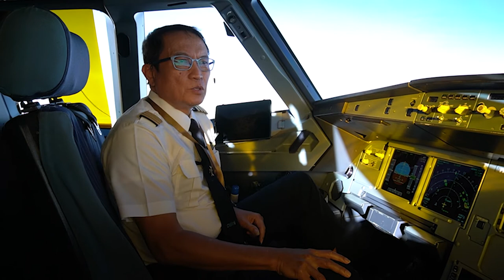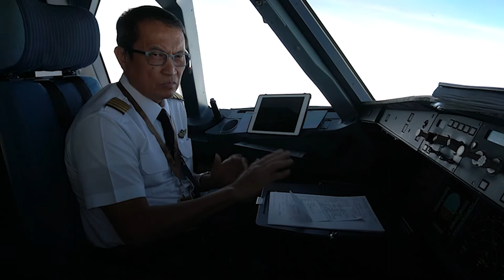Welcome To Komodo Island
Komodo dragon adalah hewan langka yg sdh diakui dunia merupakan salah satu hewan langka dan menjadi object pariwisata yg disukai oleh wisatawan baik dalam maupun luar negri.